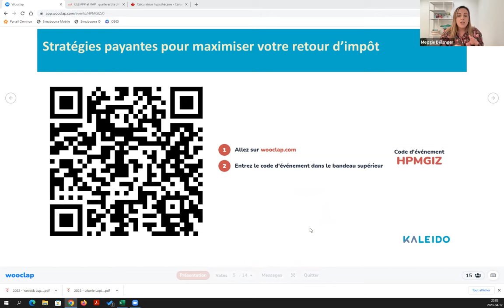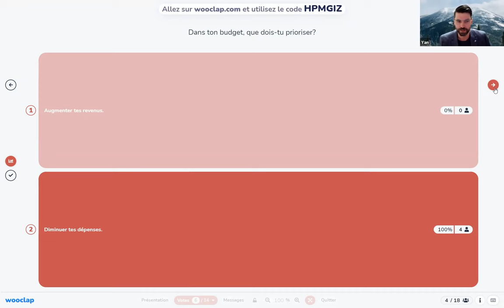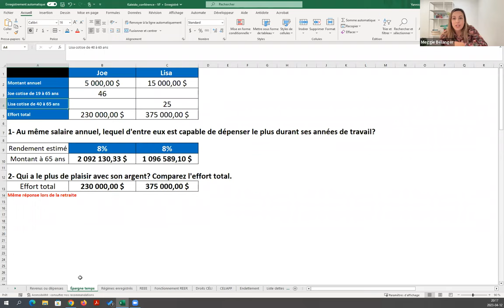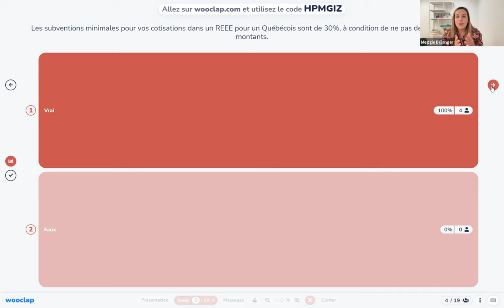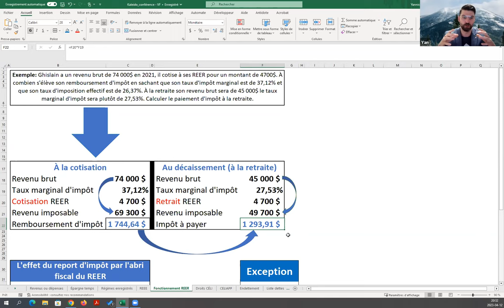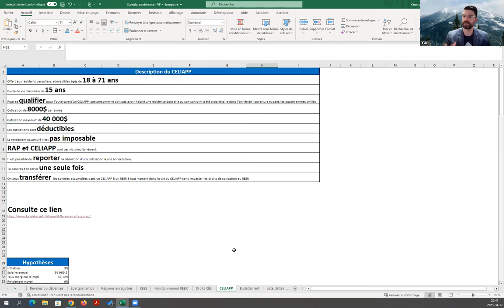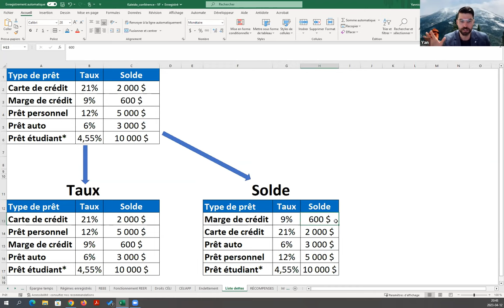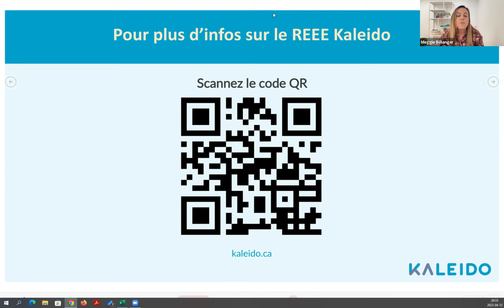Rediffusion du webinaire « Stratégies payantes pour maximiser votre retour d'impôt »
Vous ne pouviez pas assister au webinaire en direct le 12 avril 2023 dernier? Voici un enregistrement de la présentation. Vous découvrirez les conseils de Yannick Lupien, professeur en services financiers, pour tirer le maximum de votre remboursement d’impôt ou d'une rentrée d'argent surprise.